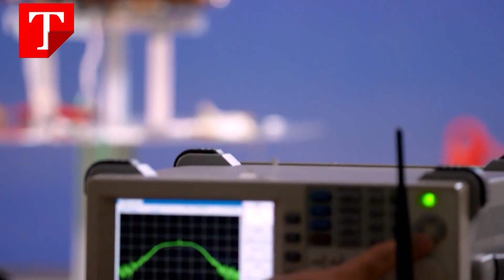The Sky's the Limit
"Straight truth" is our policy and belief.